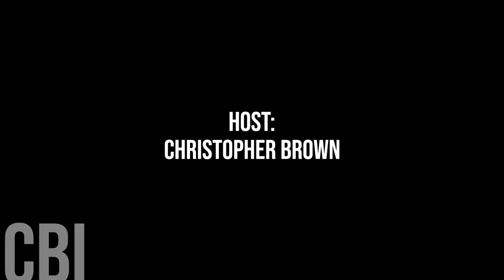731. Lynn Lake Councillor Eugene Shin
Today, we're honoured to speak with Lynn Lake Councillor Eugene Shin